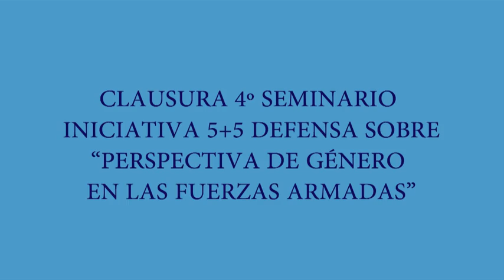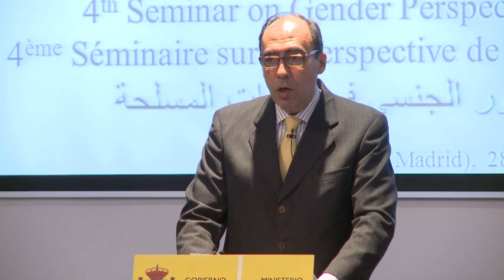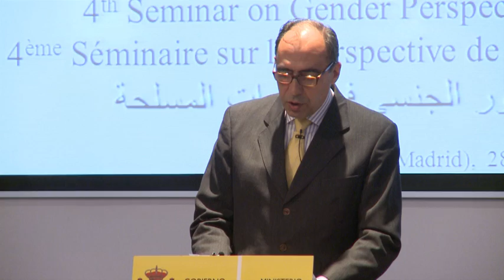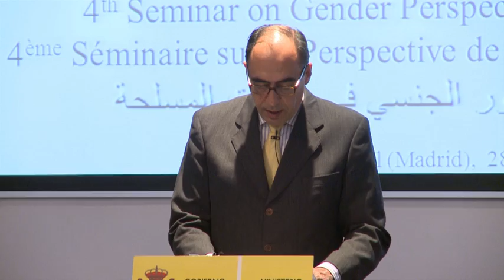Clausura seminario 'Perspectiva de género en las FAS' Iniciativa 5+5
Discurso del secretario general de Política de Defensa, Alejandro Enrique Alvargonzález San Martín, en la clausura del seminario sobre igualdad de género en las Fuerzas Armadas, celebrado en el Euroforum de El Escorial, dentro de la Iniciativa 5+5.